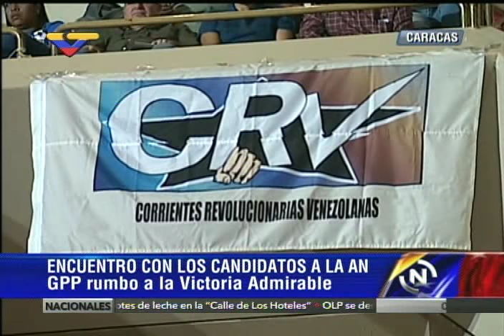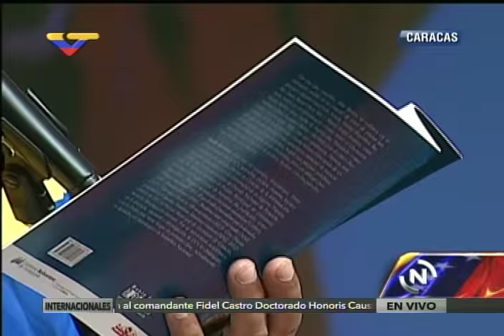Maduro se reúne con candidatos del Gran Polo Patriótico (GPP) y anuncia candidaturas por listas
Evento completo, 3 de agosto de 2015